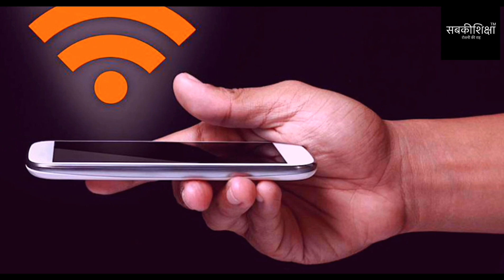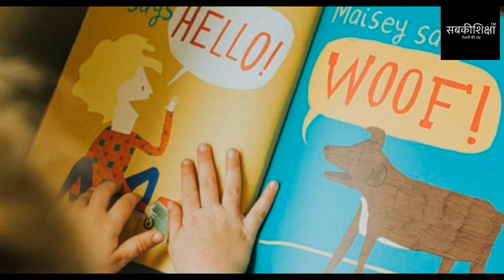कैसे आपके बच्चों को लगेगा किताबें पढ़ना अच्छा / कैसे बच्चे अपने आप पढ़ें किताबें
कैसे आपके बच्चों को लगेगा किताबें पढ़ना अच्छा
कैसे बच्चे अपने आप पढ़ें किताबें